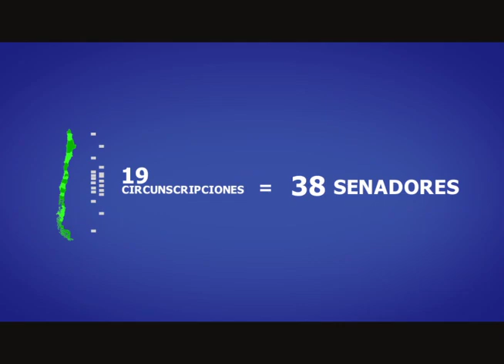Los Senadores: ¿Cuántos son y cómo se eligen? (TV Senado)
Video de educación cívica elaborado por TV Senado, donde se explica la composición del Senado y el procedimiento de elección de los senadores en cada circunscripción de Chile.